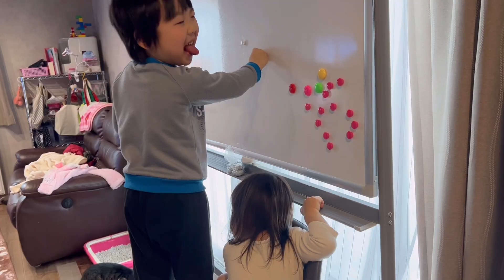【メリークリスマス】こそひつファミリーの2022年クリスマスの1日🎄🎅🎁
他の動画はこちらからどうぞ☺️✨
You can also watch other videos here.💐

🌻 【4きょうだいとサンタくん】の色々な日の4きょうだいとサンタくんの日常🐈

🌻 【ひなたくんの1日】5歳児のひなたくんの1日と時々サンタさん😽

🌻 【きょうだいクッキング♫】園から持ち帰ったじゃがいもでポテトチップスとフライドポテトを作ったよ！！